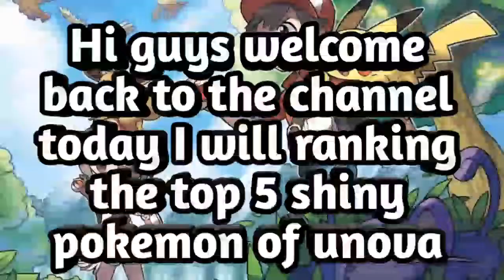Top 5 shiny pokemon of unova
Hi guys welcome back to the channel today I will ranking the top 5 shiny pokemon of unova

Please support support support support support support 🙏🙏🙏